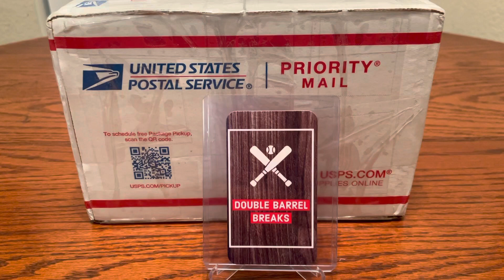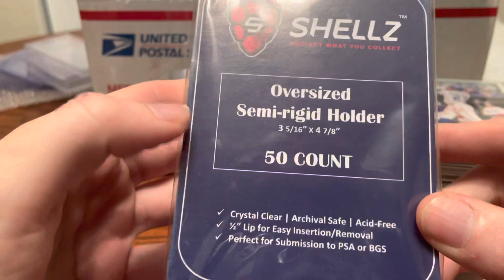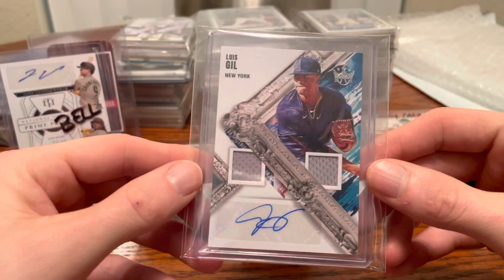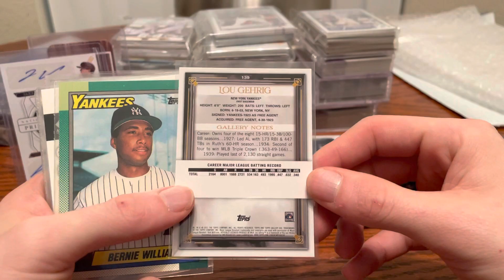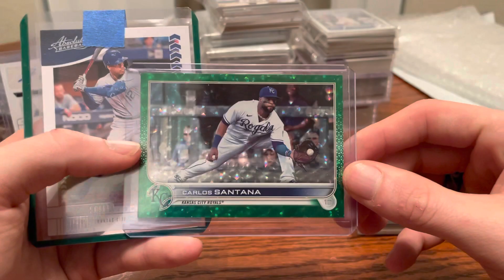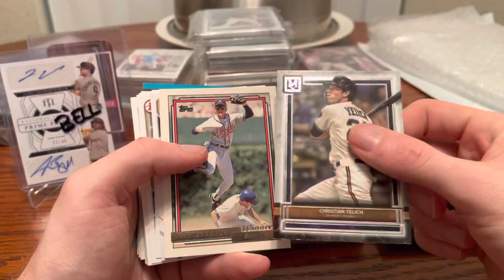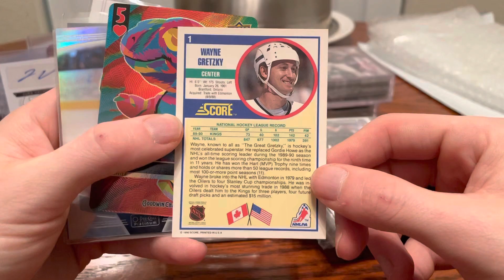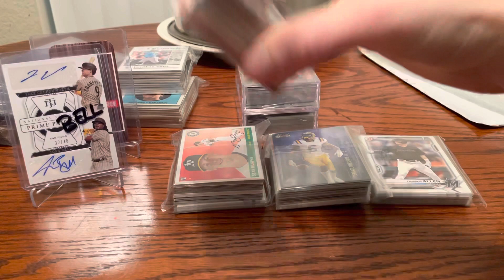✉️MAIL DAY!!✉️ THANK YOU SMITTY!!💥🔥💥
Smitty sent us some AMAZING cards and other memorabilia!! Check out what he sent us!

A huge shoutout to Chad Smith (Smitty) for the amazing package with all the goodies!! Thank you so much for your support of our channel and thank you for being an amazing friend!!